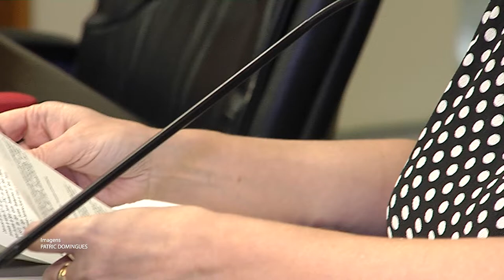É Notícia - Comissão de Educação aprova projeto de combate à pobreza menstrual - 08/11/21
A Comissão de Educação da Assembleia Legislativa aprovou o projeto de lei que trata de políticas públicas de conscientização sobre a menstruação e a distribuição gratuita de absorventes higiênicos em escolas públicas.